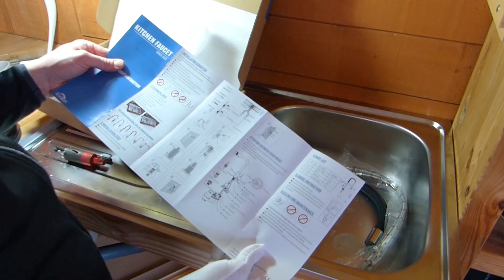Installation complète d'un évier de cuisine : Partie 2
À travers cette petite série de vidéos vous allez voir en détail comment en tant qu'amateur on peut installer un évier de cuisine.
Cette deuxième partie concerne le raccordement de l'évier aux réseau d'eau usée, le perçage de l'évier pour le mitigeur, et l'installation du mitigeur.

Dans la prochaine vidéo vous verrez comment j'ai raccordé le mitigeur au réseau d'eau chaude et froide.

Vous verrez les erreurs à ne pas faire et quelques astuces et conseils que je partage pour vous faciliter la vie.

Lot de trépans/scies cloche
Visseuse sans fil 14,4V
Scie à onglet